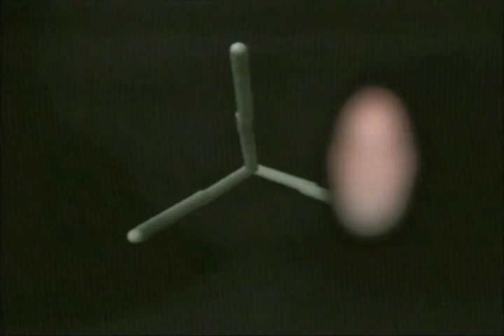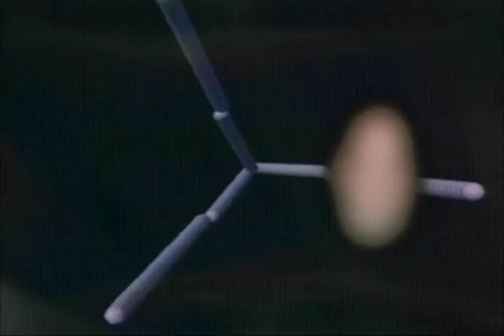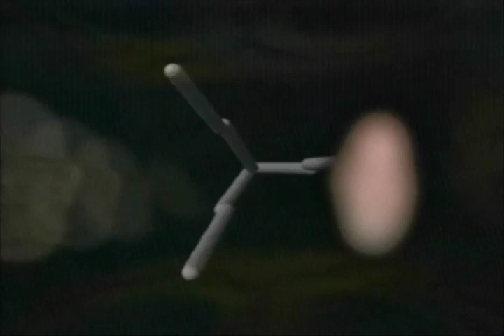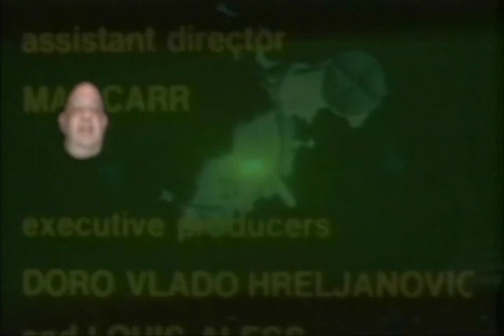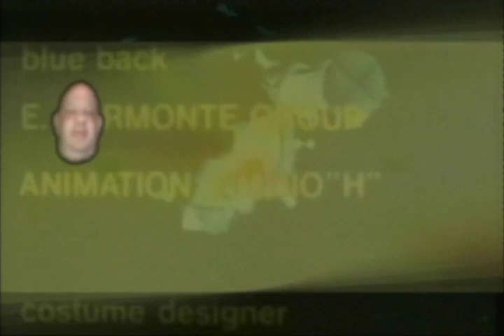Weirdos.TV episode 2027 - Why Don't You Remake the Show Good?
Recorded on top of the MNN broadcast of episode 2022 - a live layer was added, plus some new material at the end...